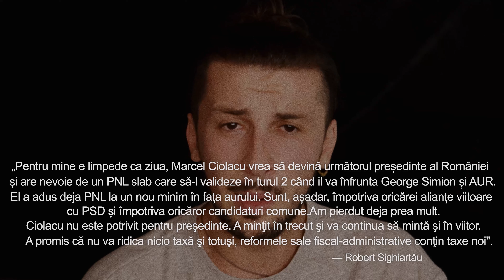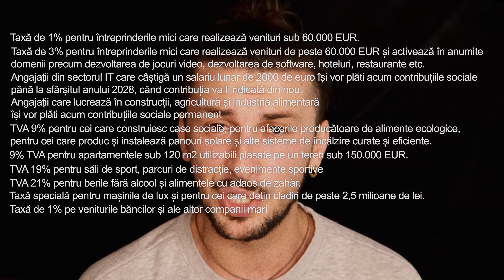Noi TAXE ȘI IMPOZITE începând cu 2024